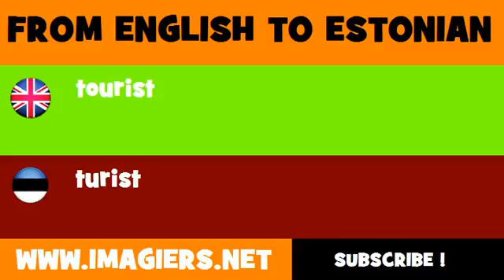FROM ENGLISH TO ESTONIAN = tourist